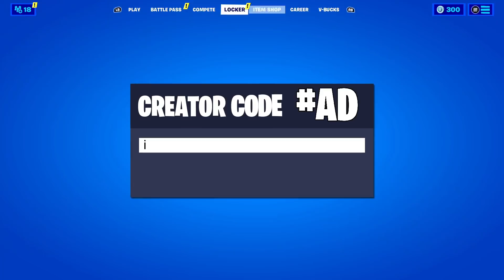FORTNITE CHAPTER 3 RELEASE DATE!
What's up guys, in this video I talked about the release date of Fortnite chapter 3 and I answered the important question: 'when is chapter 3 coming out in Fortnite! Fortnite chapter 2 season 8 is drawing to a close, and many people have been speculating what we are going to be getting in the next season of Fortnite. Some recent leaks actually confirmed that the next season of Fortnite will be Fortnite chapter 3 instead of Fortnite chapter 2 season 9! This video talks about the official release date of Fortnite chapter 3 including when is Fortnite chapter 3 coming out and when is chapter 3 released in Fortnite including when is Fortnite chapter 2 season 8 ending!

⭐ Use code "imack" in the Fortnite item shop to support me

WHEN IS FORTNITE CHAPTER 3 COMING OUT
WHEN IS FORTNITE CHAPTER 3 RELEASING
CHAPTER 3 RELEASE DATE FORTNITE
WHEN DOES FORTNITE CHAPTER 2 SEASON 8 END

It is only a recommendation! For more information on giveaways, please refer to youtube’s contest policies

Video uploaded & owned by Imack Studios (PG, Family Friendly + No Swearing!)